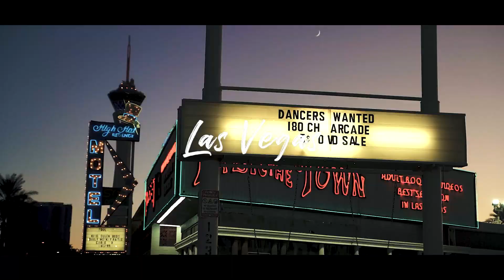ラスベガスの夜 - MV風に動画を作ってみた。│SONYα7ⅲ+Tamron 28-75mm F2.8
【6D Corp.】
アメリカを旅する男2人組です。
アメリカの壮大な自然の景色を発信しています。
Photo & Videographer / Mie, Japan / VLOG / Outdoor / Tutorial

ｰｰｰｰｰｰｰｰｰｰｰｰｰｰｰｰｰｰｰｰｰｰｰｰｰｰｰｰｰｰｰｰｰｰｰｰｰ

【6D Corp. Videos】

▼Tamron28-75 f2.8

▼Rode VideoMicro コンデンサーマイク

▼MARUMI NDフィルター  CREATION VARI ND 可変式光量調節用

▼ ZHIYUN-Weebill-S-手持ち三軸スタビライザー